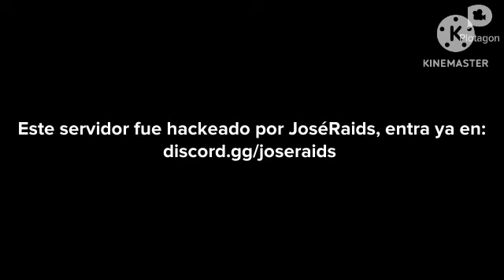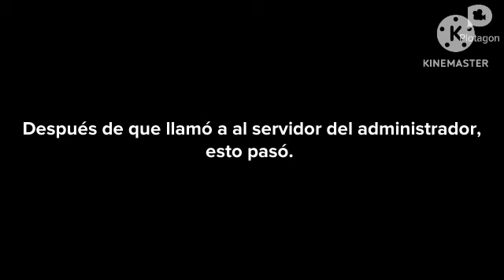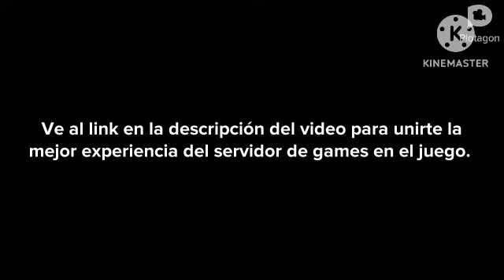Plotagon | José es Castigado | José arruina SMMMR, pelea con PomPom de MSM y es castigado.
Advertencia: YouTube no pongas copyright.